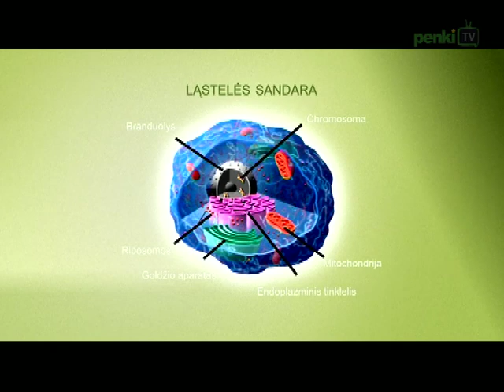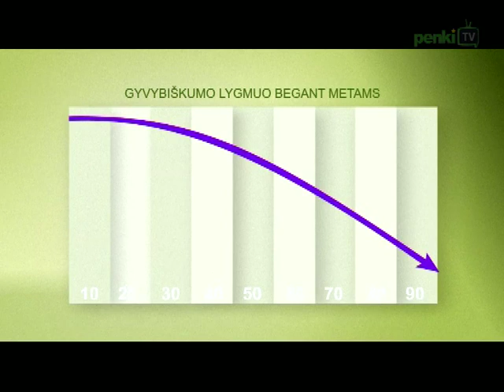„ageLOC Vitality": maisto papildas, sugrąžinantis jaunystę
Į Lietuvą atkeliauja ilgai laukta ir itin kokybiška „ageLOC" produkcija, kuri padės išlikti jaunai ne tik Jūsų odai, bet ir Jūsų sielai.